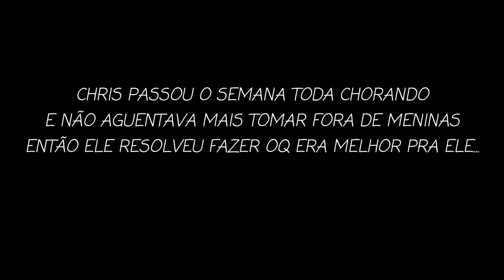C H R I S F E E L S